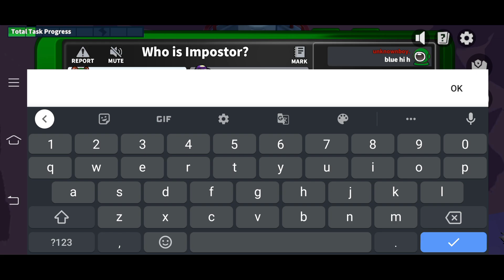BOOM BAAM WITH BLACKJACK AS A PARTNER // unknown boy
super sus
among us
rtp clip
supersus
super sus gift code
how to change name in super subs in new update
cara main undertaker super sus
ham ham 15 super sus
  su
game mirip among us
mabar
game
cara jadi impostor
suisinoid super sus
gamer
 sub indo
super sus undertaker
super sus conjurer gameplay
undertaker super sus
undertaker super sus gameplay
cara jadi conjurer di super su
tips and tricks blackjack super sus
супер сус камрад
unknown boy
clevertroy
 super sus
cara main swapper super sus
3rd season super sus

how to get time master role in super sus

3d among us
hamham 15 conjurer
3d among us mrbeast
3damongus

hindi gamer
hindi gameplay
hindi game
super sus spy
super sus funny
super sus spy game play
super sus who is the imposter
super sus spy role
super sus spy role game play
supersus tagalog
noob imposters
funny
hindi
cara main mode squad game di super sus

super sus squad gameplay
super sus squad mode